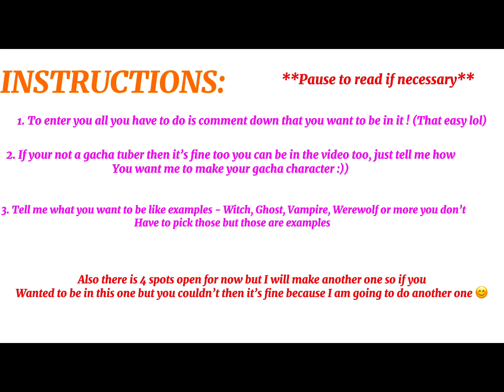! 🎃👻HALLOWEEN ANNOUNCEMENT 👻🎃 !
If you have any questions please comment them and I will answer !

 ! GOOD NIGHT, GOOD DAY, GOOD MORNING, GOOD AFTERNOON !